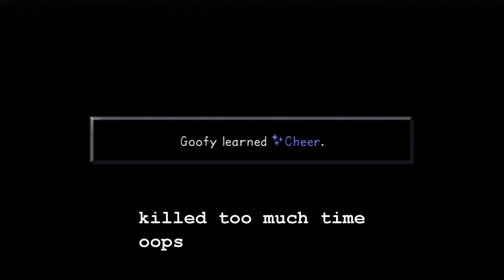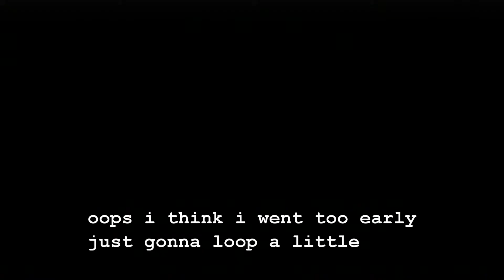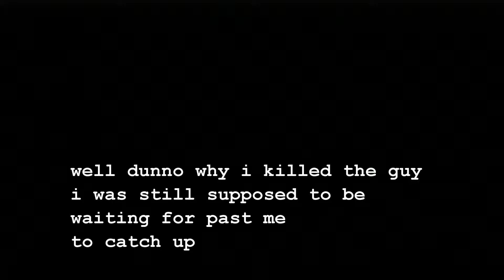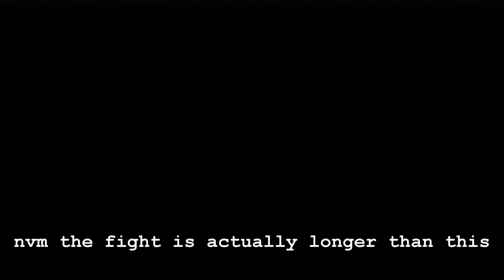Kingdom Hearts HD 1.5 ReMIX: Kingdom Hearts FINAL MIX Episode 24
Done with Monstro in two episodes !.!..
Difficulty:Final Mix - Proud Mode
Location: Monstro